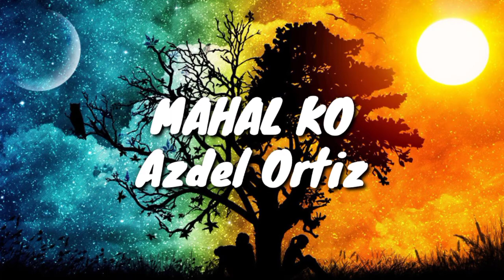SOON TO RELEASE MY OWN SONG ON SPOTIFY | Mahal Ko Composition | 6TH VLOG | AZDEL ORTIZ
Please support me tomorrow, Sunday, August 15, 2021,  for my releasing of my Original Song entitled, "MAHAL KO" credits by SherGo 💛

EDIT: It's still in process, hindi pa po nirirelease 'cause busy pa po yong magpapasok ng songs namin, so CHILL LANG😊

Thank you so much too kay Kuya Crizinto for helping me sa pagrerecord ko ng song💛